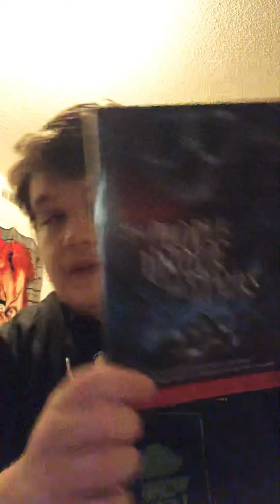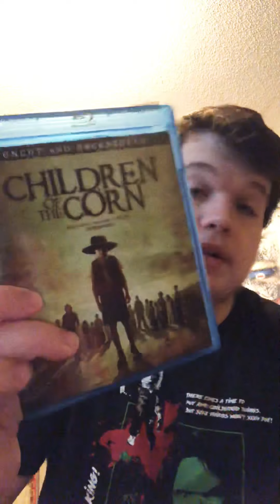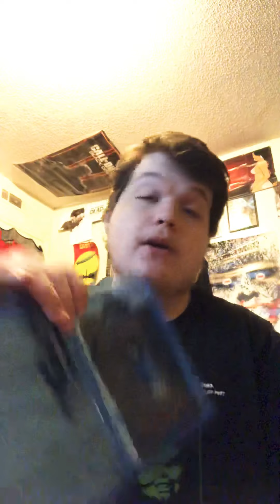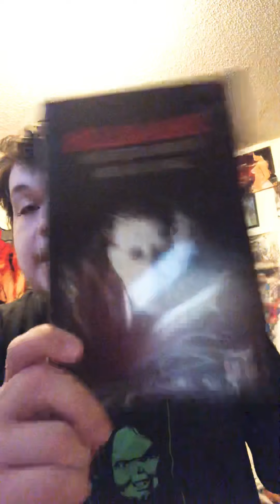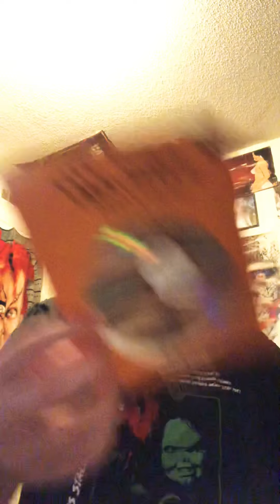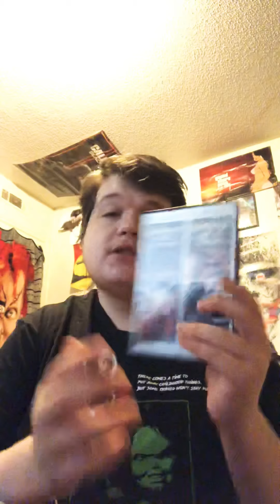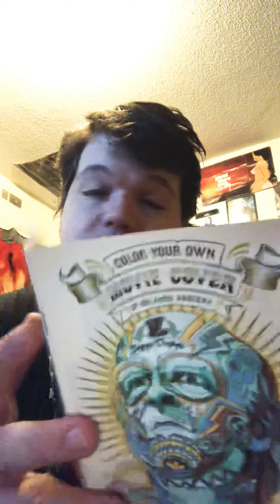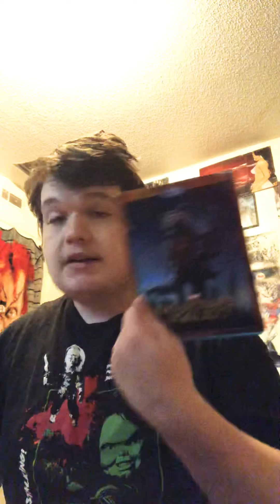Up coming reviews